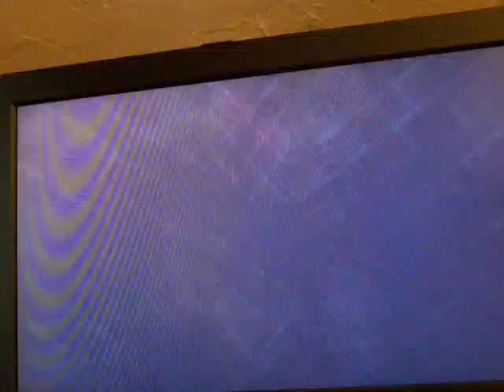FOR MOTHER RUSSIA!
Zexerous and I like to call this match a Russian Retard Fight.  For a Zangief/Zangief match to be an RRF, it must occur in the Run-Down Back alley.

I'm using the program Wireshark to capture the packets going between my PS3 and the SF4 central server during this match.  The packet capture will be discussed in a presentation during that class, then this video will be shown... or vice versa.